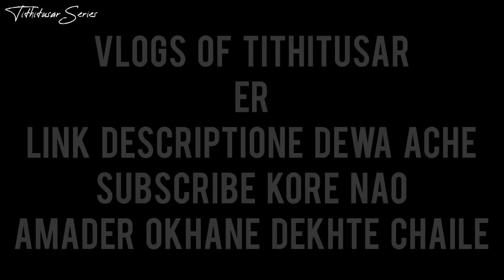OUR LAST VIDEO😌🙏🏻||GOOD BYE TITHITUSAR FAMILY❤️||NO CLICKBAIT||NO PRANK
‘Tithitusar series’,Tithi & Tusar
Yes it is the Bengali Couple vlogging channel. And we are here to share some couple shorts videos, and couple vlogs.